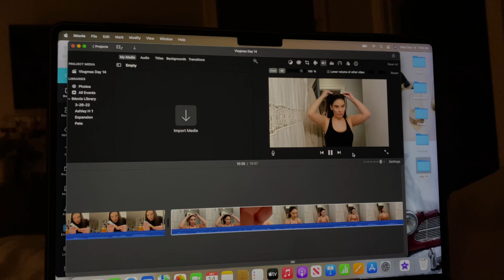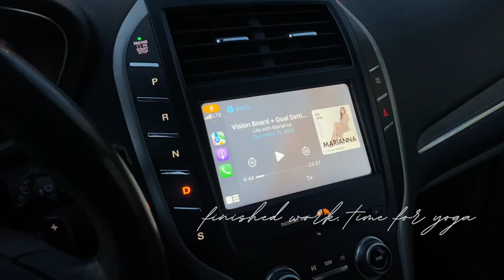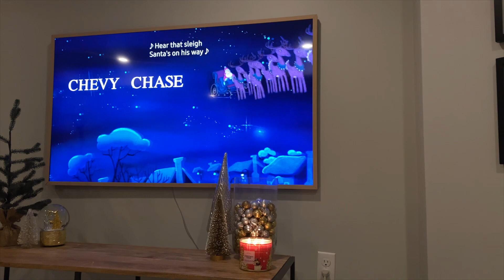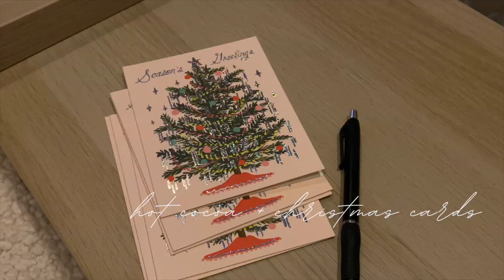VLOGMAS: DAY 15 | chilly mornings, Christmas movies, sleepover with my bf 🎄🤍